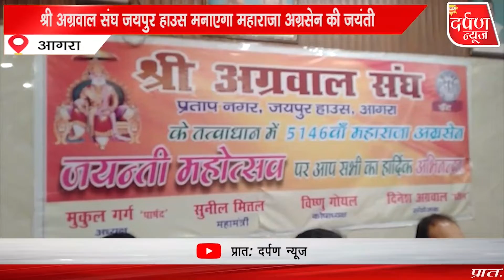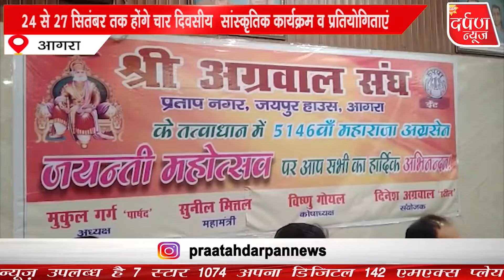AGRA | श्री अग्रवाल संघ जयपुर हाउस मनाएगा महाराजा अग्रसेन की जयंती